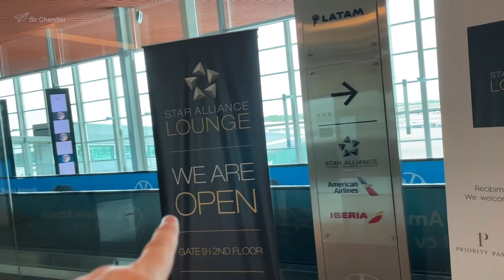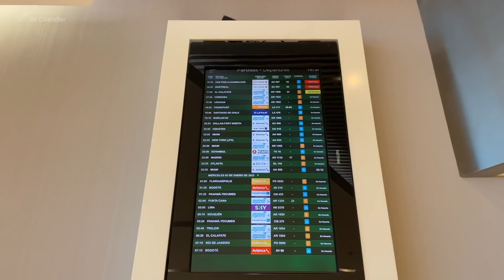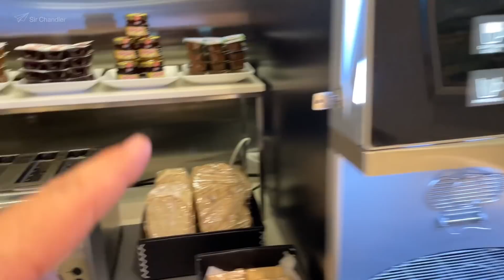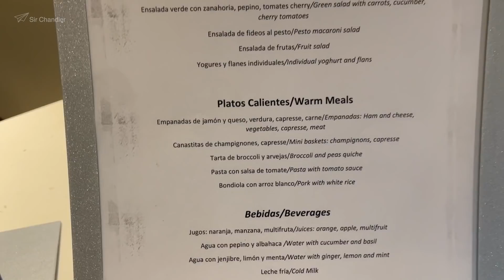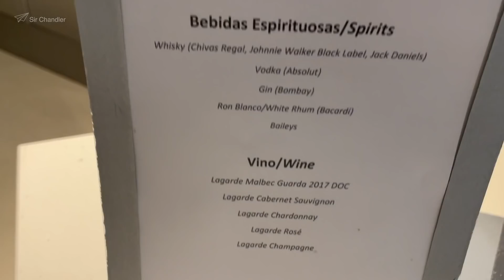El vip de American Airlines reabrió en Ezeiza 🇦🇷 - Admirals Club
Después de 21 meses volvió. afuncionar el salón VIP de American Airlines en EZEIZA. En esta recorrida te muestro los cambios, la comida y  los espacios generados

Descuentos para viajeros de todos lados en alquiler de autos, asistencia al viajero, testeos, etc

IPHONE 12 pro